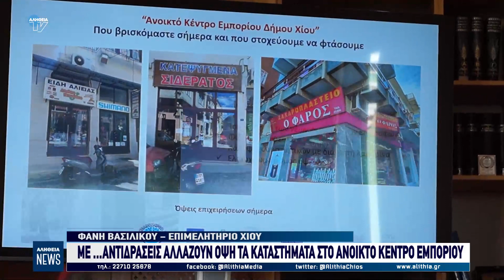Με αντιδράσεις αλλάζουν όψη τα καταστήματα στο Ανοικτό Κέντρο Εμπορείου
Αλλάζουν σιγά - σιγά οι όψεις των 77 επιχειρήσεων που συμμετέχουν στο Ανοικτό Κέντρο Εμπορίου που ενοποιεί οδούς κοντά στην Απλωταριά καθώς ήδη σε πολλές από αυτές τοποθετήθηκαν οι νέες ομοιόμορφες πινακίδες, ενώ εκτελέστηκαν και άλλες εργασίες που προβλέπονται στο σχεδιασμό.
Σύμφωνα με την ομάδα του Επιμελητηρίου Χίου οι εργασίες που έχει αναλάβει στα πλαίσια του προγράμματος ανοιχτό κέντρο εμπορίου  προχωρούν πολύ γρήγορα, οι επαγγελματίες που συμμετέχουν εκφράζουν την ικανοποίηση τους για το αποτέλεσμα, ενώ μέχρι το τέλος του 2024 όλο το έργο, συμπεριλαμβανομένων και των εργασιών που εκτελεί ο Δήμος Χίου, θα έχει ολοκληρωθεί.